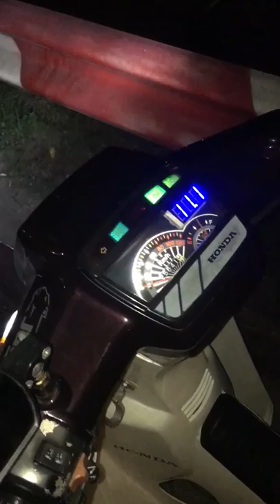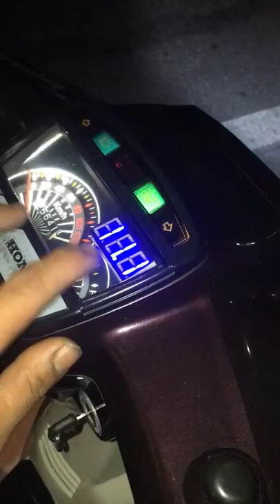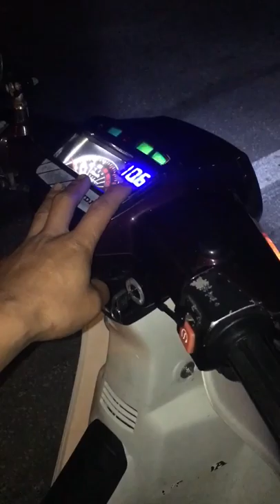Xả điện để test cực nặng trên xe dream